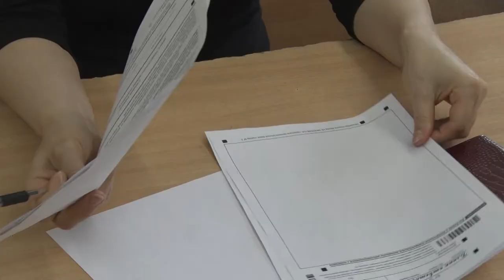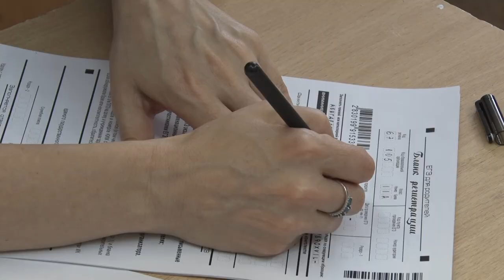Десна-ТВ: «Списать не удастся»: Десногорские родители сели за парты своих детей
Родителям, педагогам и воспитателям предоставилась возможность проверить свои школьные знания. 26 февраля они собрались в школе №1 для сдачи единого государственного экзамена. Федеральная служба по надзору в сфере образования и науки проводит эту Всероссийскую акцию уже третий год подряд. Чего ждали взрослые от экзамена, смотрите далее в сюжете.